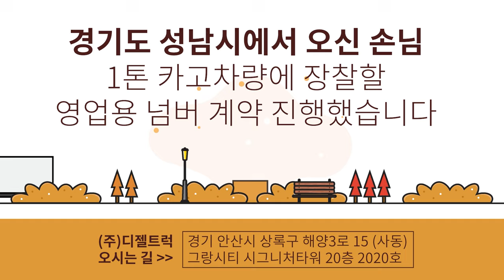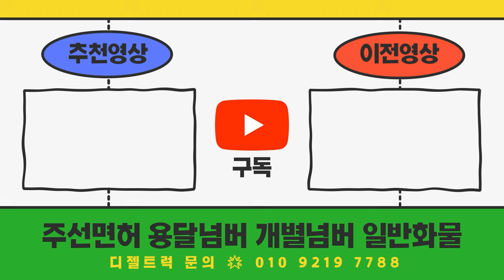경기도성남시 1톤화물차에 장착할 영업용번호판시세 확인후 계약완료!